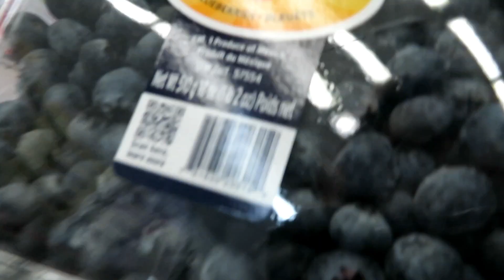Hari ini judulnya makan pemirsa || vlog sebelum saya masuk rumah sakit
new video every :
senin , rabu, jumat dan minggu, entah itu daily vlog atau mukbang atau make up atau curhatan atau vlognya david hehehehe

my gear :
Canon PowerShot SX730 HS
Panasonic HC-V750
Panasonic G85

write me a mail !!
Address
Didsbury AB
postcode T0M0W0
Canada